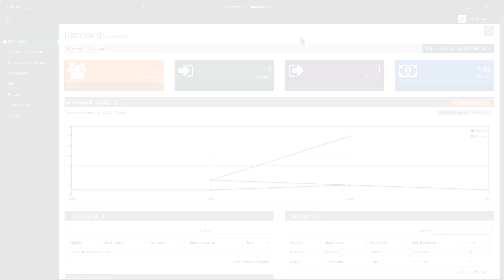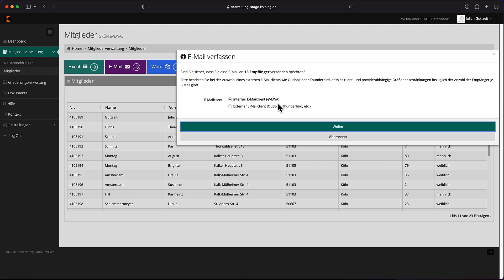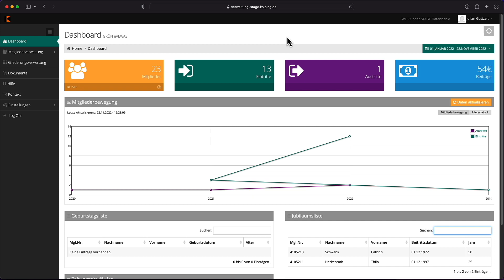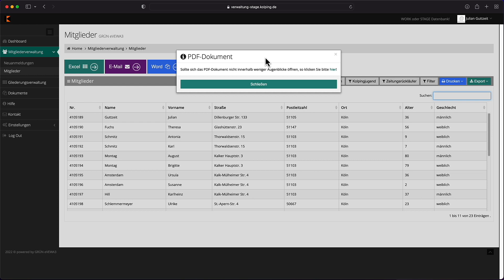Kolping eVEWA Erklärvideo 10: Wie erstelle ich Serienbriefe bzw. Serien-E-Mails?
Erklärvideo zur Mitgliedersoftware eVEWA des Kolpingwerkes Deutschland - Serienbriefe und Serien-E-Mails